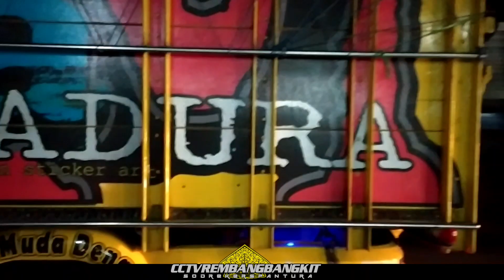Sam Faris Madura Asyik Gagal Ngeblong Di Hadang Hino Jalur Pantura || Konvoi 2 Madura Asyik...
Tonton Sampai Habis Ya Bosku!!!🙏🏼🙏🏼
Biar Jam Tayangku Terus  Bertambah.🙏🏼🙏🏼

Buat Kalian Para CCTV kalau nyodrek harus safety pakai helm ,biar aman dan tidak ada insiden apa2 saat menyodrek.

salamsodrekers🤙

 Selamat Menonton